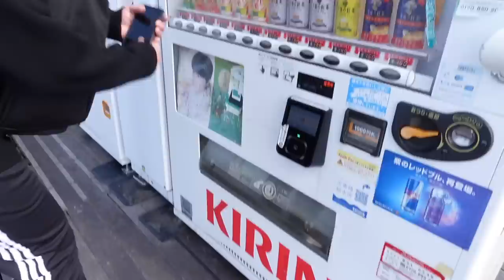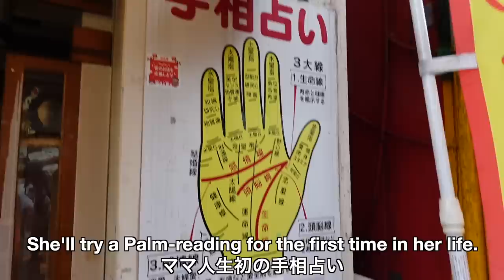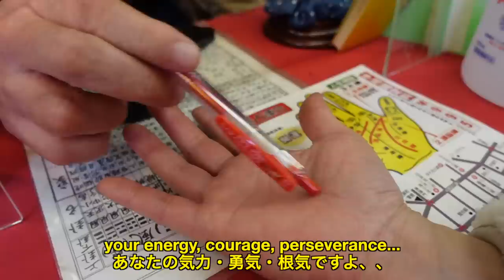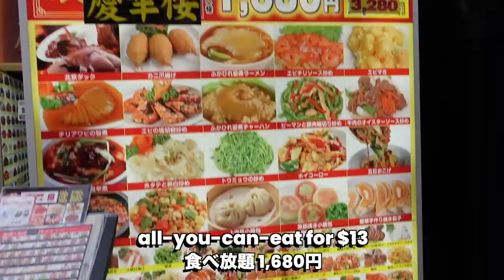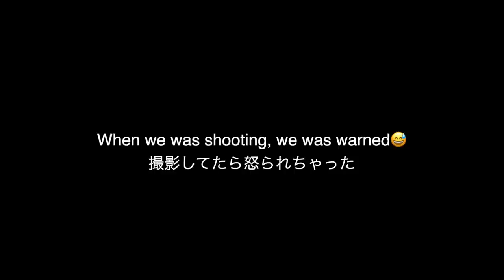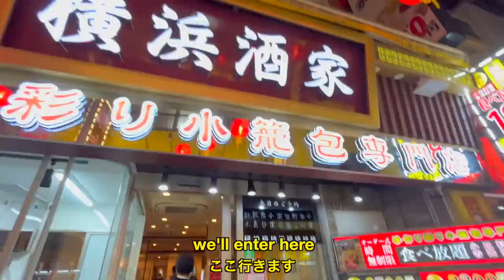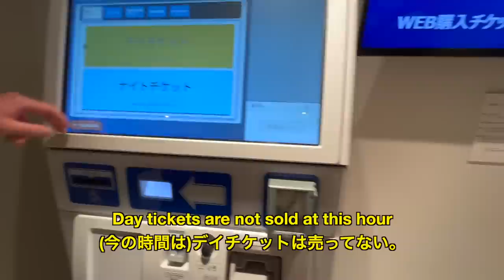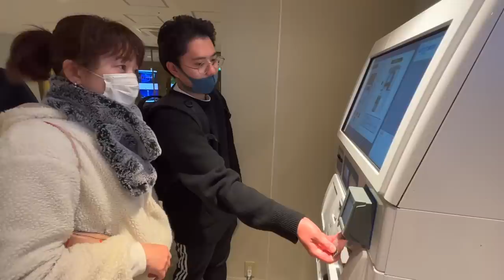We left Tokyo and it was the best day ever... | worldofmama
In this day in my life in Japan vlog, we took a day trip outside Tokyo! Steven, Stewart, and I went to Yokohama for the day! @worldofxtra left for the Philippines already, but I'll be there too in my next video! Travel to rural Japan vlog!